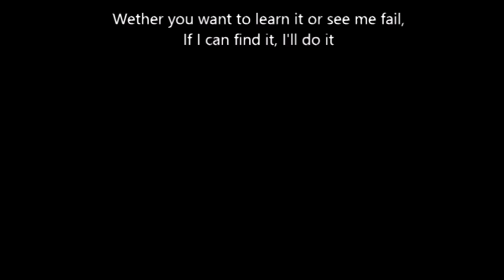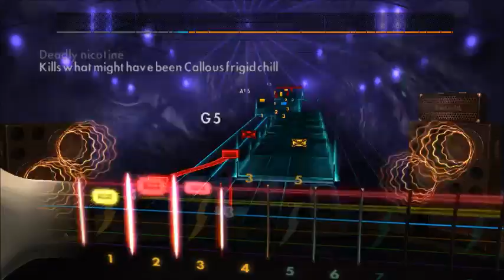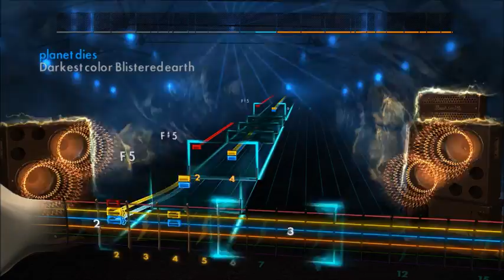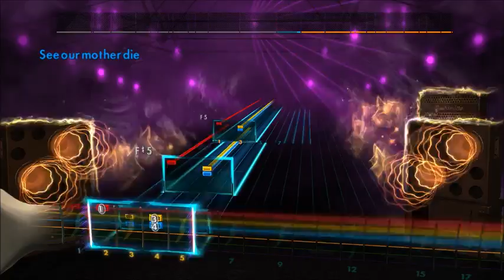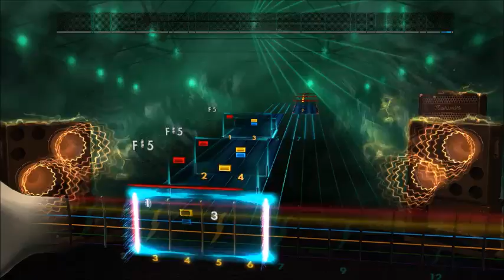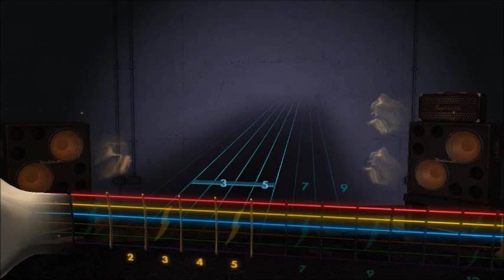Metallica - Blackened (Lead) Rocksmith 2014 CDLC